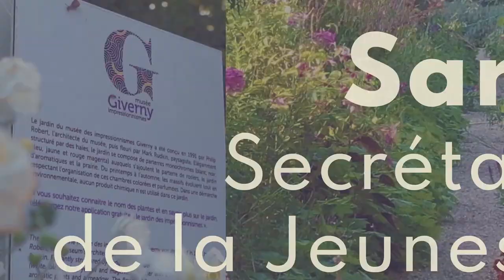Sarah El Haïry au Forum Giverny 2021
Sarah El Haïry, secrétaire d’État chargée de la Jeunesse et de l’Engagement au Forum de Giverny, le vendredi 4 septembre 2020

Le 3ème ForumGiverny, c'était
450 participants
7 ministres
40 intervenants
60 partenaires